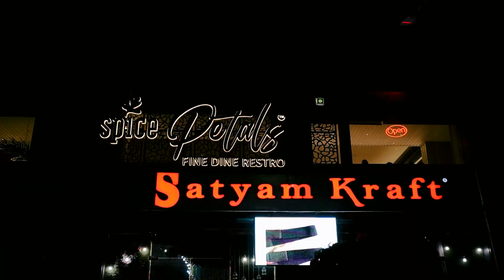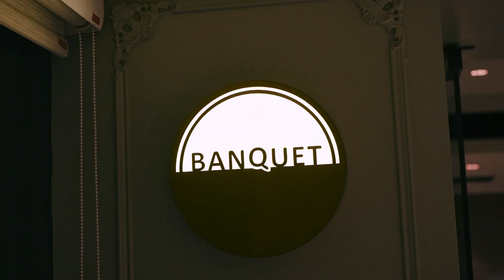Spice Petals | Banquet Hall | Hotel | Restaurant| Surat